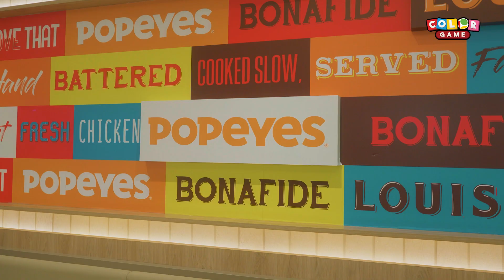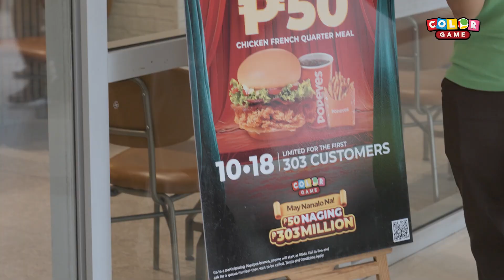Color Game P50 Offer - Popeyes New Frontier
[4/6] Hindi din nagpahuli ang ating mga ka-CP sa  Popeyes Philippines New Frontier para ma-avail ang P50 offer mula sa Color Game! 🍔🍟

Marami ang nag-enjoy sa masarap at sulit na promo para sa lahat ng ating ka-CP. Kasama rin sa selebrasyon ang bagong Color Game Mechanism, dahil layunin ng Casino Plus na maghatid ng bagong multi-millionaires mula sa Color Game.